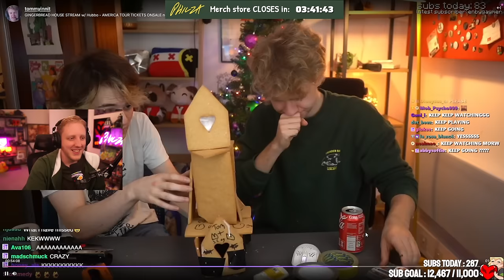Hardcore boi & QSMP - Healing... - LORE - Philza VOD - Streamed on December 18 2023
Lots of philza lore in this one, i would say heavy philza lore, he also did stuff in hardcore but oof.
[Chapters]
0:00 - Intro
4:27 - Hello streamer!
8:09 - Hardcore time!
16:32 - Streamer shows us channel Lucid Rhythms!
21:29 - Hardcore - Moving the sniffers to Flowerfall!
1:24:01 - Hardcore - Getting rid of the sniffer farm structure!
2:08:08 - Hardcore - Enderman ear check!
2:10:13 - Hardcore - Go fishing and Ask a question!
2:54:11 - Hardcore - Wither skeleton ear check!
2:58:00 - Switching to QSMP!
3:07:10 - QSMP - Lore - Most of my aches are healed...
3:11:09 - QSMP - Chayanne is awake!
3:19:38 - QSMP - Hanging out with Fit, Ramon and Sunny!
3:45:10 - QSMP - Getting fruits with Chayanne at Mexican Independence day!
4:07:15 - QSMP - Building an orchad with Chayanne at the nest!
4:37:39 - QSMP - Lore - A familiar visitor arrives...?
5:22:01 - QSMP - Lore - Two foes against one crow...
5:30:07 - QSMP - Lore - A warning was received...
5:48:37 - QSMP - Lore - The Federation is not with us.
5:57:25 - QSMP - Lore - The aftermath.
6:10:59 - QSMP - Lore - You're not alone, little crow and nestlings
6:20:39 - QSMP - Lore - Taking Chayanne to a comforting place
6:30:09 - Streamer laughs at our reactions (yeah thanks Phil)
Phil's intro songs:
Link to the VOD on twitch:
For any other Questions go the about me on the channel or the check out that awsners more of your questions!